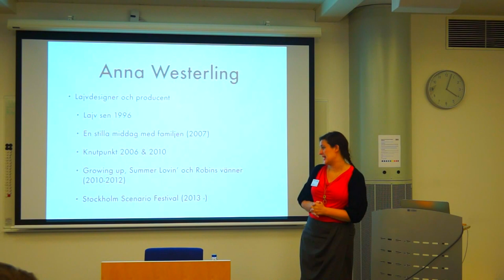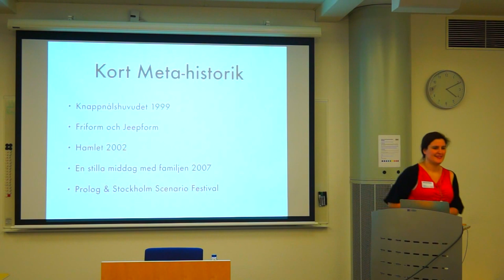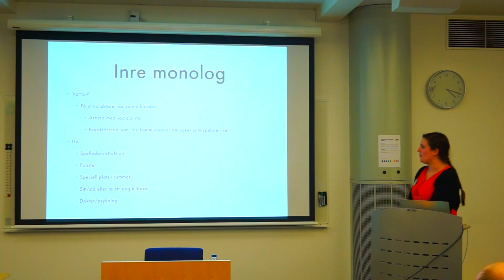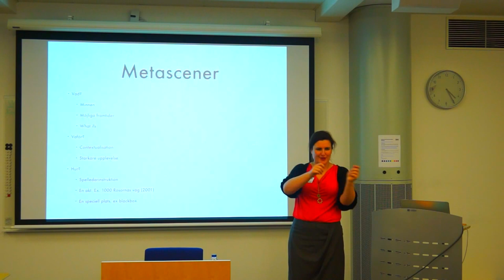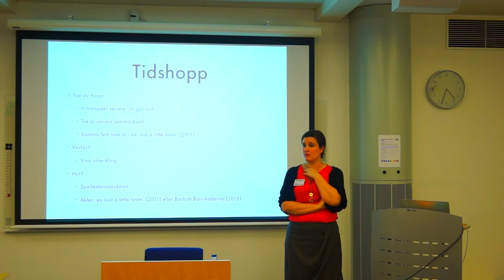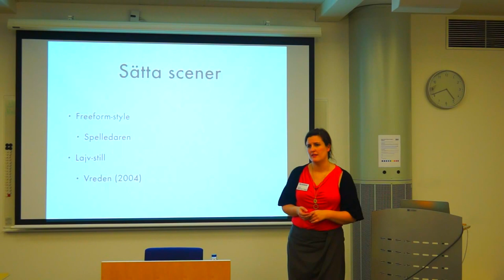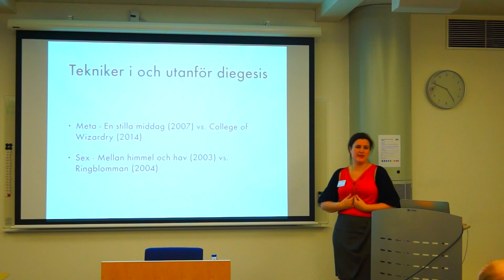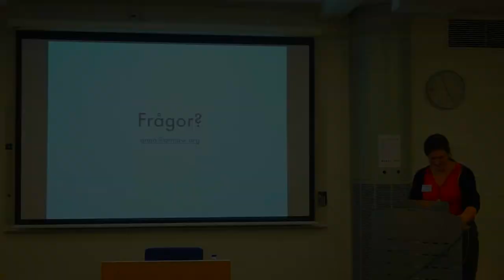Metatekniker inom lajv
En föreläsning om metatekniker och hur man kan använda dess i ett spelförhöjande syfte i sitt lajv. Vi går igenom en kort historik och tittar sedan på olika exempel om av vilka tekniker man kan använda och hur man kan använda dem för att höja sitt lajv och dess dramaturgi.